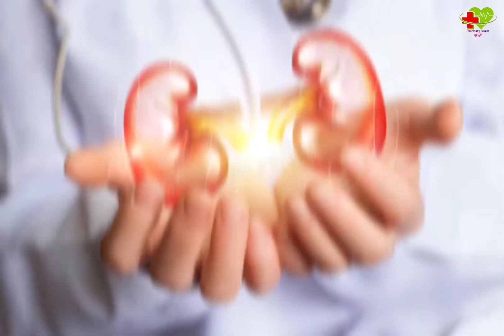कभी भी हार नहीं मानना चाहिए | Never give up | Pharma students video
{Pharmacy Lovers💗💞}

Pharmacist status video
Only pharma students video
Pharmacist status video
Khana sir voice